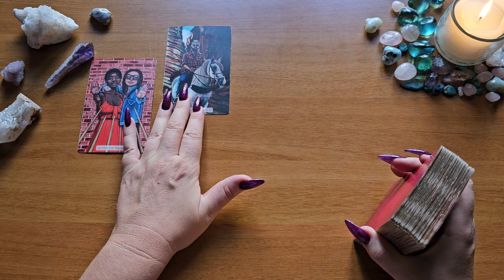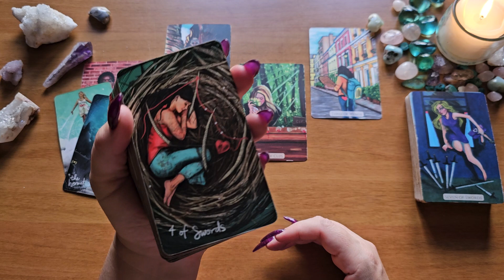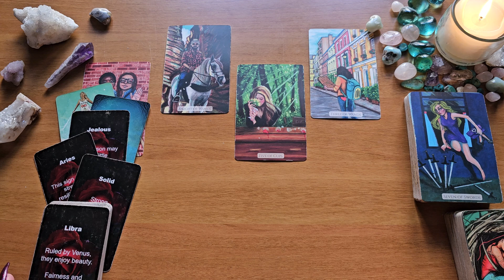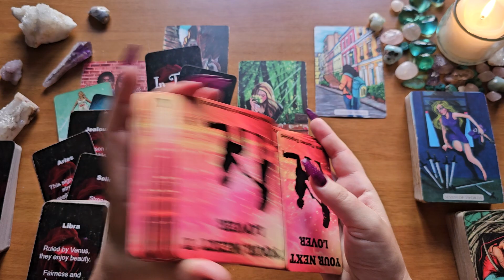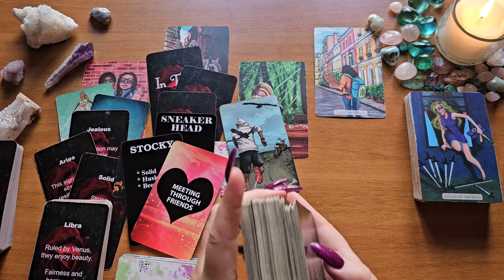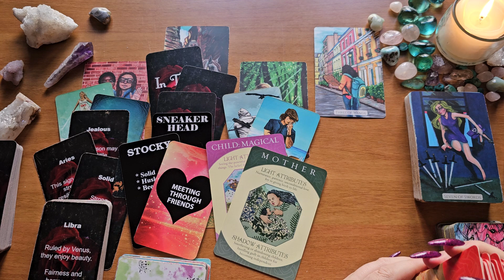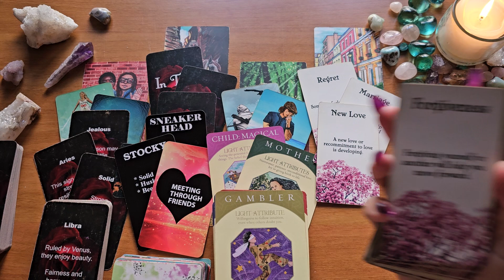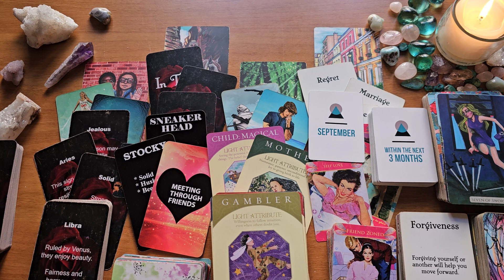Aquarius🌺You're Like NO ONE ELSE 🖤A Beautiful Soul Mate Connection-Healing & Transformation🌺Singles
This is an energy check-in love tarot reading for Aquarius.